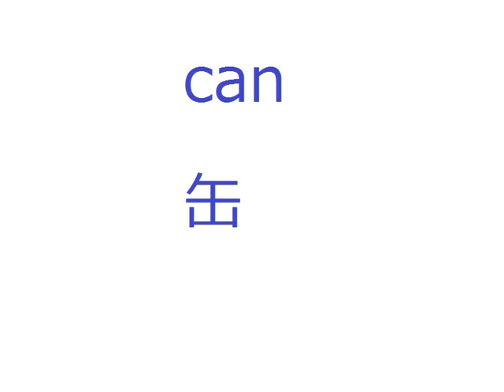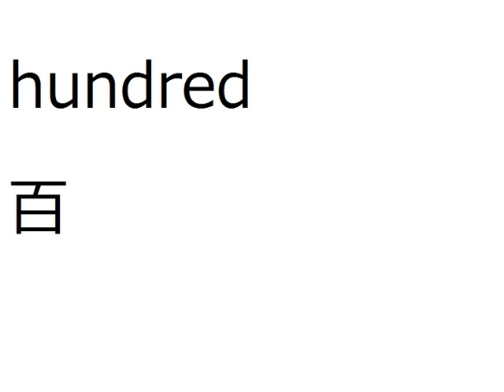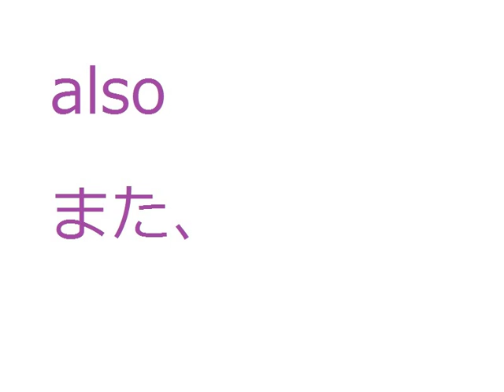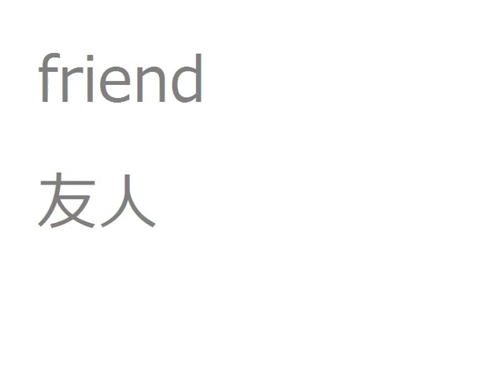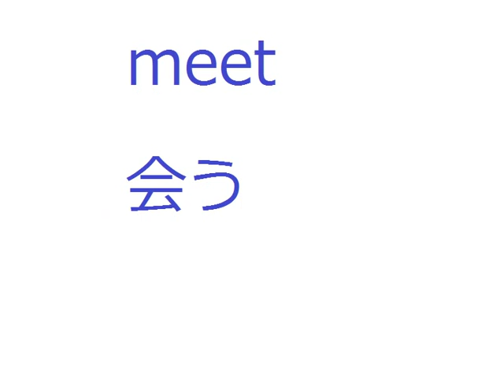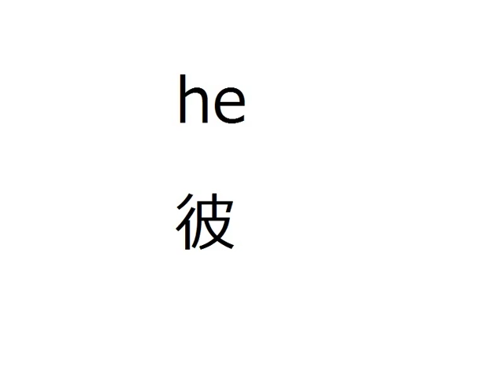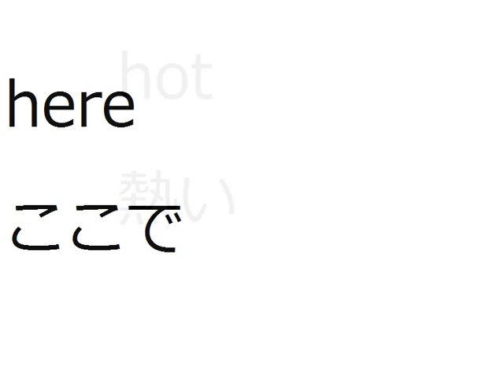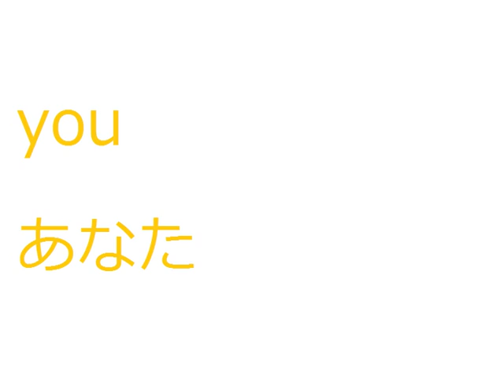英単語 難易度☆